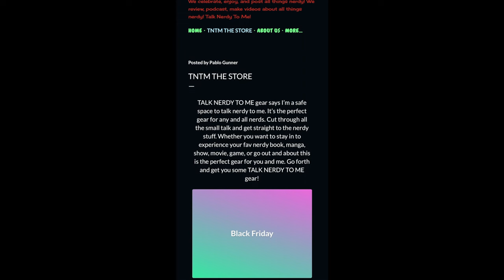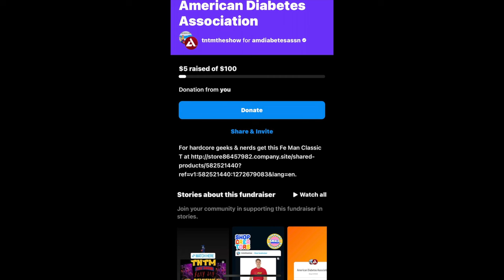LOKI Season 2 FINALE Talk NERDY To ME Review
Pablo Gunner delivers a Talk NERDY To ME review of LOKI Season 2 FINALE as a fan of Marvel comics, games, shows, movies, and reluctant hero himself.